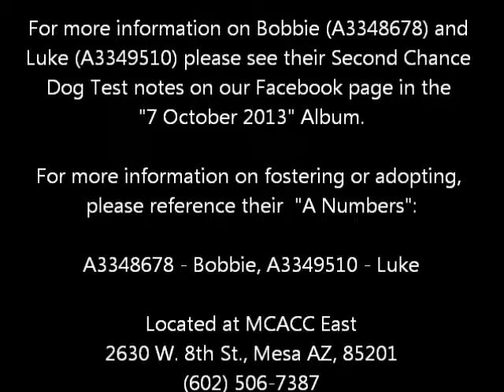Luke and Bobbie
Luke is the calmer dog with the green bandana - for his complete evaluation see this

Bobbie is the more playful dog - see the following link for his complete dog test notes